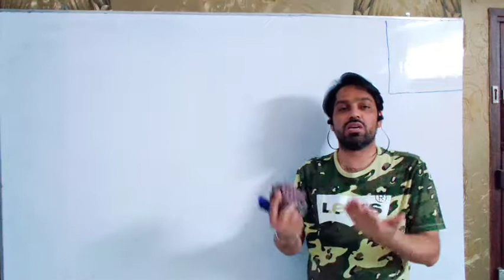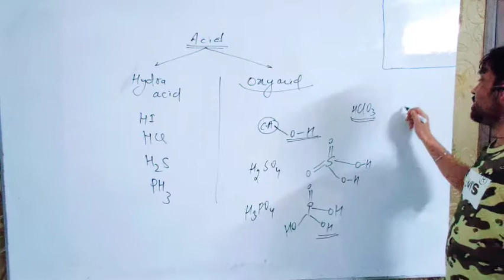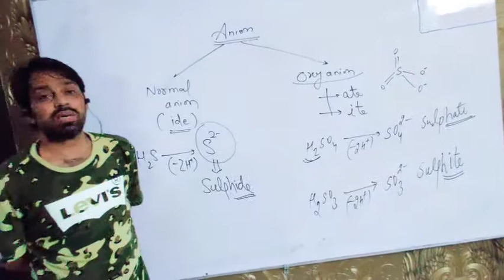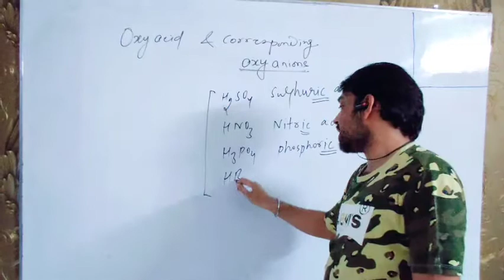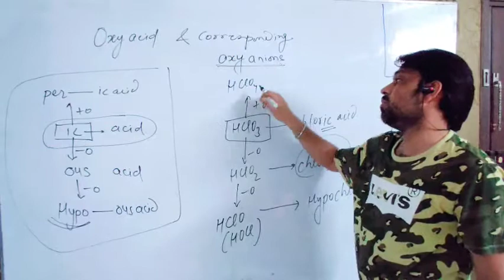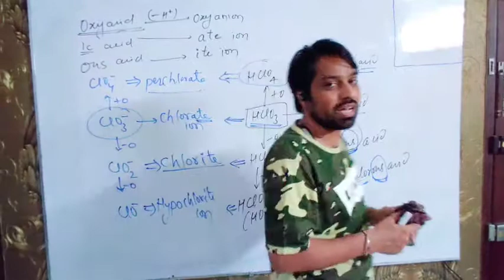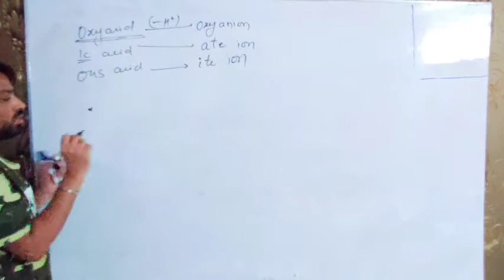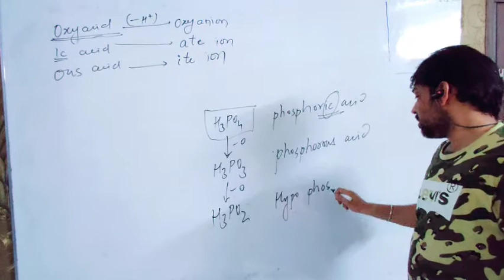Naming of Ionic Compounds L-1 by Sandeep Dan for IIT/ PMT 11th foundation